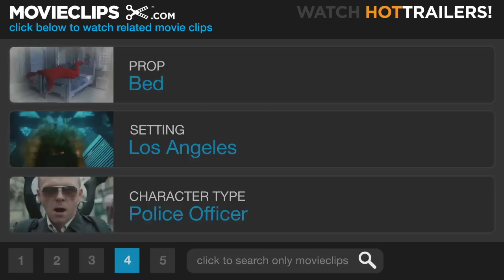L.A. Confidential (4/10) Movie CLIP - Justice (1997) HD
CLIP DESCRIPTION:
Bud White (Russell Crowe) rescues a kidnapped girl and is annoyed by Ed Exley's (Guy Pearce) zealousness.

FILM DESCRIPTION:
Based on the best-selling novel by James Ellroy and directed by Curtis Hanson, this award-winning crime drama explores both the dark side of the Los Angeles police force and Southern California's criminal underbelly in the early '50s, when Hollywood was still seen as America's capital of sophistication, glitter, and glamour. Dudley Smith (James Cromwell) is the head of the LAPD and is loyal to his officers and eager to turn a blind eye to violence or corruption within his department, as long as it's the "bad guys" who are getting hurt. Bud White (Russell Crowe) is a police detective whose violent and cynical nature is often at war with his basic sense of decency and justice. Ed Exley (Guy Pearce) is a beat cop-turned-detective whose strict by-the-book philosophy and willingness to blow the whistle on other officers is balanced by a shrewd and opportunistic understanding of the internal politics of the department. And Jack Vincennes (Kevin Spacey) is a flashy "Hollywood" detective who serves as technical advisor for the TV series Badge of Honor. He is also in cahoots with Sid Hudgeons (Danny DeVito), publisher of the scandal sheet Hush Hush, who throws kickbacks to Vincennes in exchange for being brought along when showbiz figures get busted. White, Exley, and Vincennes find themselves drawn into a tangled and sticky web of violence and betrayal following a multiple murder at a coffee shop that is believed to be part of an effort by Mickey Cohen (Paul Guilfoyle) to consolidate his hold on organized crime in L.A. This lead appears to be connected to the discovery of a bizarre pornography and call-girl ring operated by Pierce Patchett (David Strathairn), whose women are given plastic surgery so that they more closely resemble well-known movie stars. White's role in the investigation is complicated when he falls for Lynn Bracken (Kim Basinger), one of Patchett's prostitutes, who is the spitting image of Veronica Lake. L.A. Confidential was nominated for nine Academy Awards and netted two, with Brian Helgeland honored for Best Adapted Screenplay, and Kim Basinger taking home a statuette as Best Supporting Actress.

CREDITS:
Cast: James Cromwell, Russell Crowe, Guy Pearce
Director: Curtis Hanson
Producers: Curtis Hanson, Brian Helgeland, Dan Kolsrud, Arnon Milchan, Michael G. Nathanson, David L. Wolper
Screenwriters: James Ellroy, Brian Helgeland, Curtis Hanson